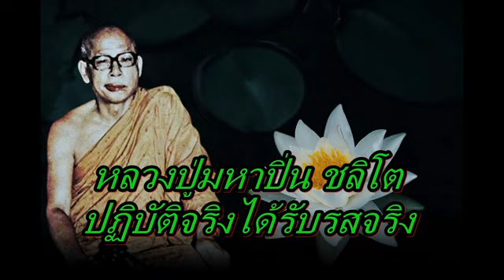หลวงปู่มหาปิ่น ชลิโต ปฏิบัติจริงได้รับรสจริง